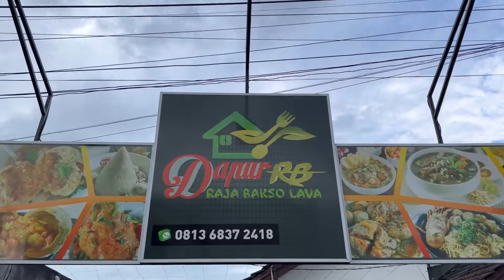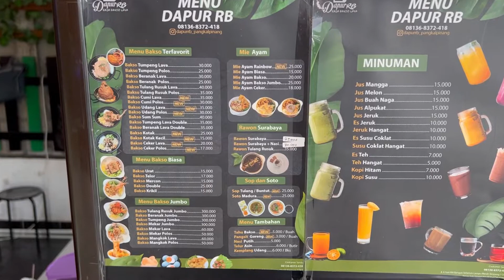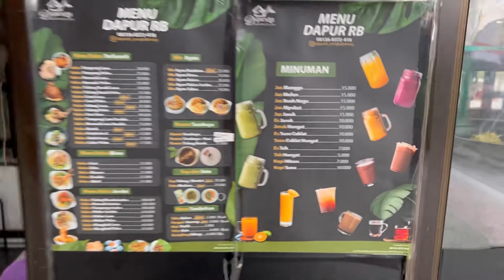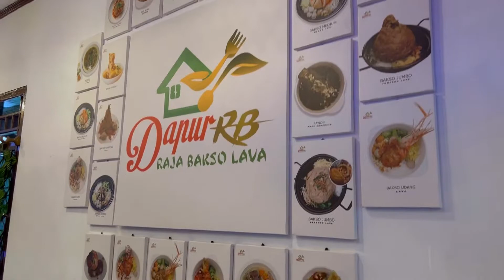RAJA BAKSO LAVA !!! PEDASNYA GAK ADA AMPUN !!!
Semua Berkat Om Deddy Corbuzier & Ko Nex Carlos yang merupakan idola kami sehingga kami Mulai membuat channel Youtube agar bisa mengembangkan bakat kami di channel YouTube ini semoga bisa terus memberikan video bermanfaat buat kalian Yang menonton channel Bangka Foodbang ini seperti Rekomendasi kuliner, explore bangka, Dan rekomendasi lainnya juga seperti video kuliner bangka & review makanan bangka, semoga kedepan dengan berkembangnya channel Youtube ini kami bisa makan keliling indonesia juga seperti Nex Carlos & semoga bisa diundang Om Deddy Corbuzier di Corbuzier Podcast.

Seperti Video Kali ini RAJA BAKSO LAVA !!! PEDASNYA GAK ADA AMPUN !!!

Kami sangat berharap dengan dukungan kalian semoga channel Youtube Bangka Foodbang ini bisa berkembang dengan subscribe, like, comment, dan share serta tidak lupa pencet lonceng agar kalian bisa menonton video bermanfaat lainnya. Terima Kasih

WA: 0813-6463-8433